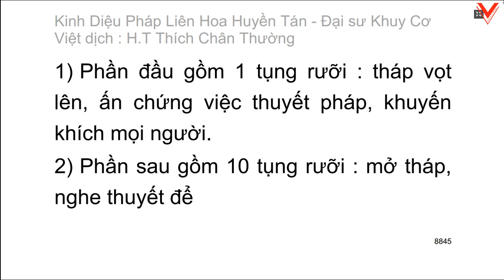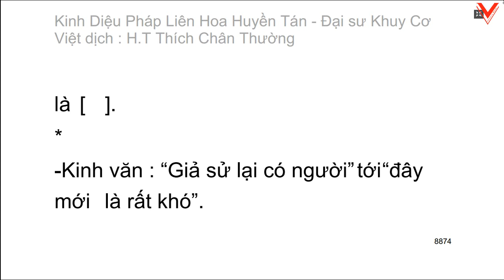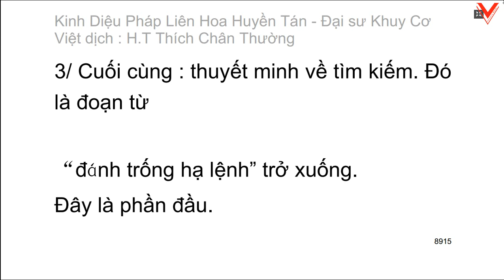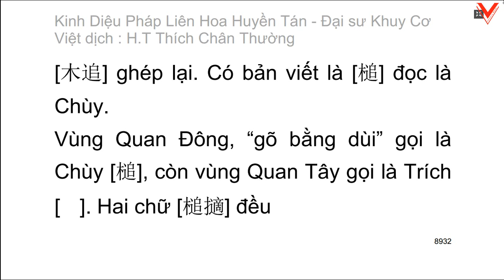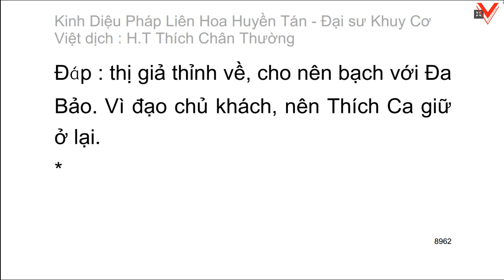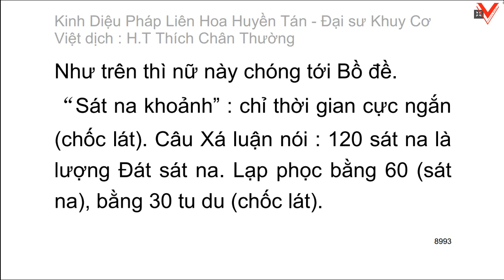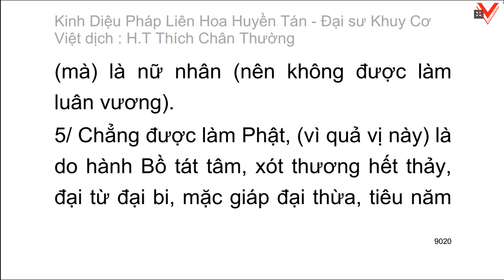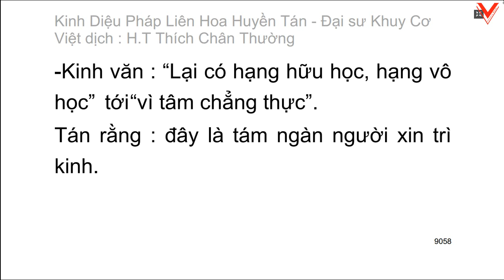Kinh Diệu pháp liên hoa huyền tán - Đại sư Khuy Cơ biên soạn - Việt dịch: HT. Thích Chân Thường